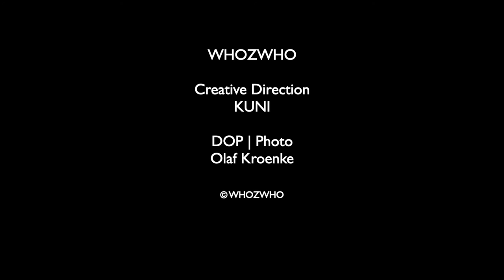Mathias Harrebye-Brandt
Schauspieler Mathias Harrebye-Brandt im Set von WHOZWHO Magazine. Ein Portrait des Stars.

Creative Direction: KUNI
Photo/Film: Olaf Kroenke